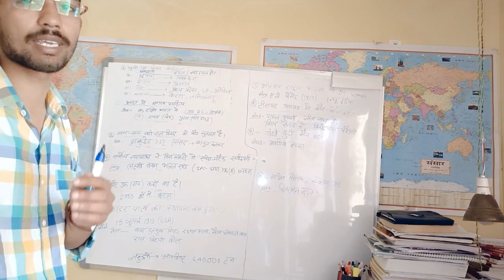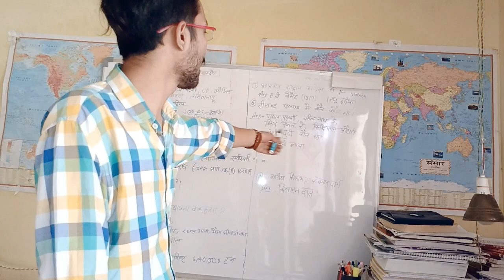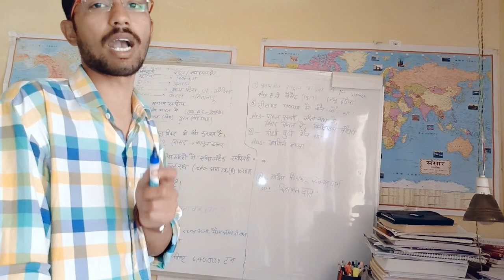10 gk के सवाल यहां देखिए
यह विडियो सामान्य जानकारी के लिए बनाया गया है
अपका सुझाव बहुमूल्य है
कमेंट कर के सुझाव दे।

धन्यवाद